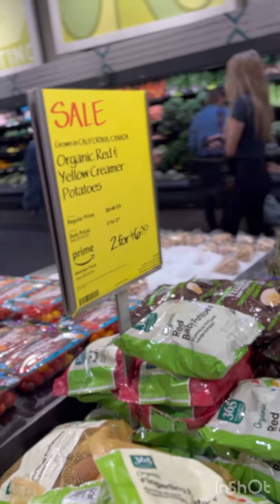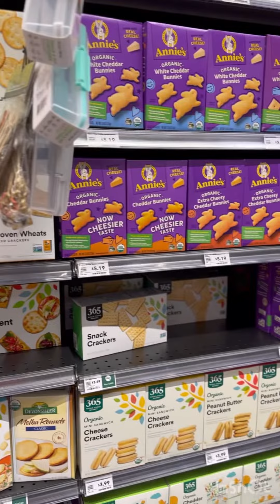అమెరికా లో organic grocery market/ grocery shopping groceryshopping 💛USA Telugu Vlogs